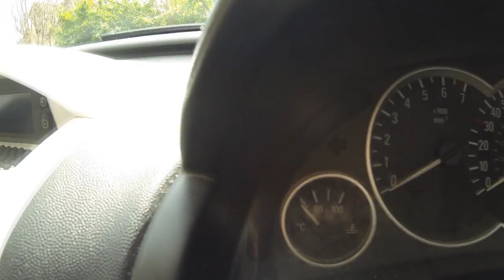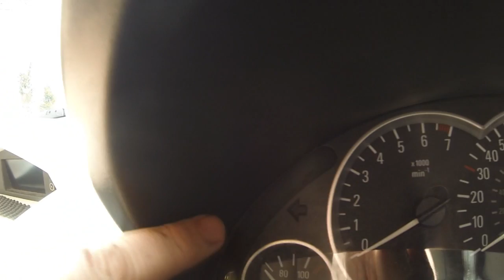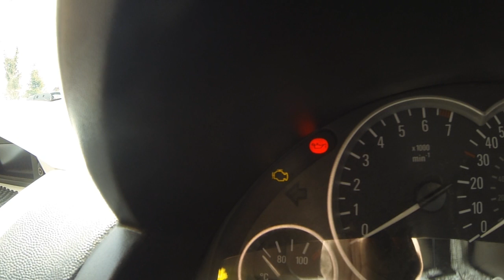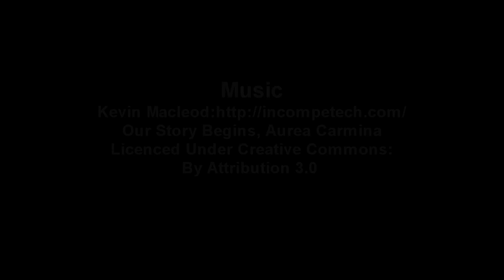Part 1 Vauxhall Corsa C ABS Light On Speedo Erratic - How To Diagnose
Vauxhall Corsa C ABS Light On Speedo Erratic: In this video we look at a common problem with the Vauxhall Corsa C, this is a petrol engined model and the ABS light has come on. The Speedometer has also started to become erratic. This could be linked as the ABS sensor on the passenger front wheel also sends a signal to read the speed of the vehicle.

We take a look at the reluctor rings or the tone rings and clean them and check for cracks. You should check these before you go out and buy new ABS sensors.

Aurea Carmina